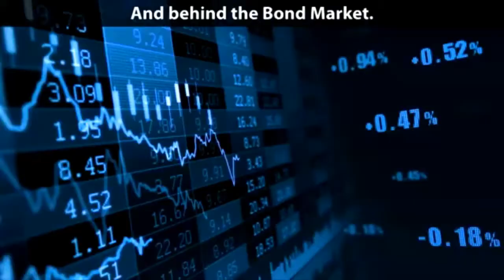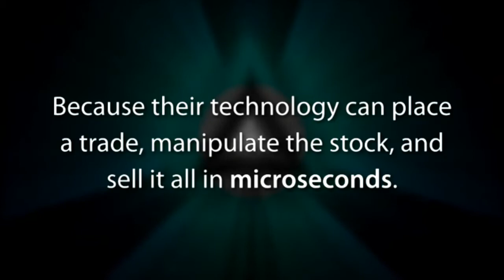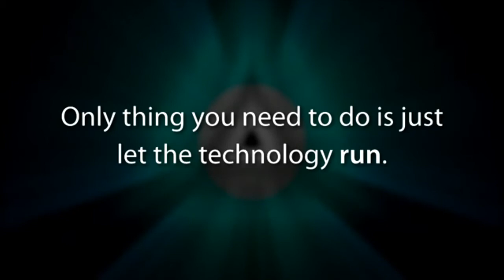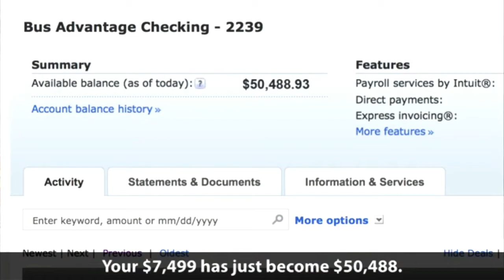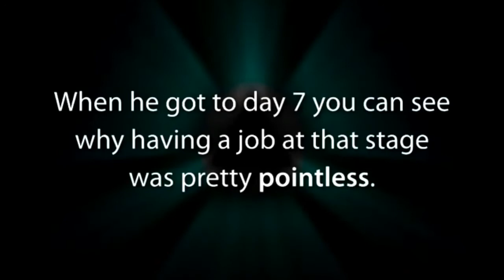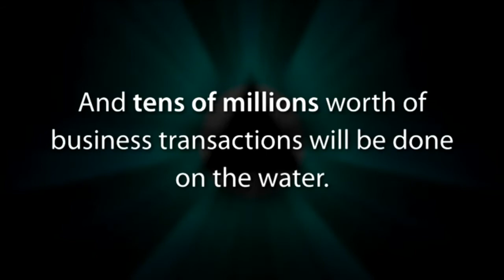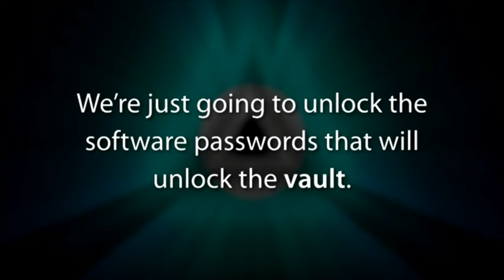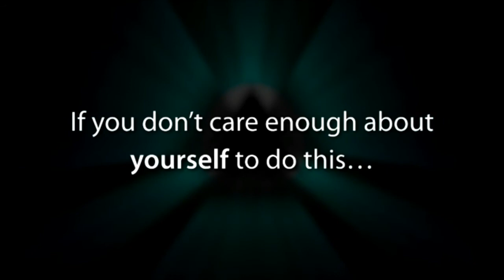Secret Millionaire Society - Does Quincy's Secret Society Trading Software Work?